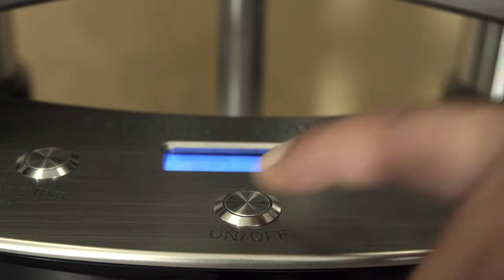Clearaudio Image Film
Version: englisch